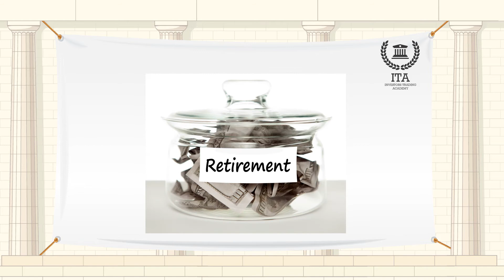What is a Sacred Cow?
Our word of the day is “Sacred Cow”
In the world of finance the term Sacred Cow is a firmly held mainstream belief that is considered to be true without independent verification. In finance, and in particular in investing, there are many sacred cows that are thought to be true, but are difficult to prove scientifically.
Some examples of sacred cows in finance include: one should save 10 to 15% of one's pay for retirement, or over the long run, investment returns are commensurate with risk. While these statements are widely accepted and infrequently argued against, not all are absolute truths. In the book "Killing Sacred Cows," the author identifies some myths and fallacies that have been accepted and preserved through the years in the financial world.